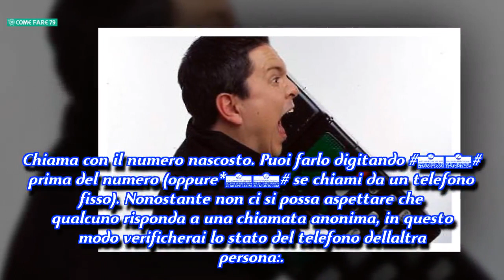come fare Sapere se il Tuo Numero è Stato Bloccato